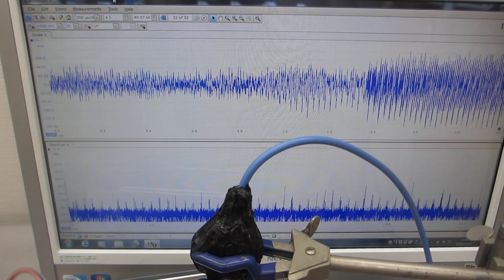１００ＭＨｚ以上の超音波伝搬状態を利用可能にする、超音波洗浄器の利用技術（超音波システム研究所）